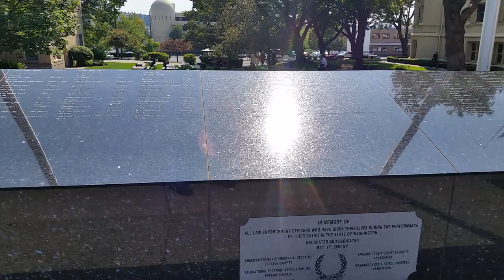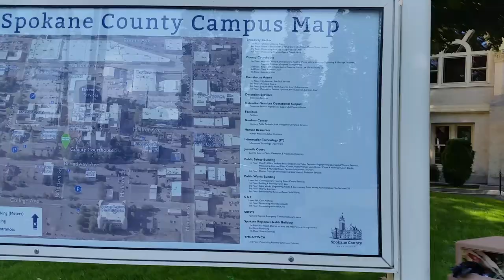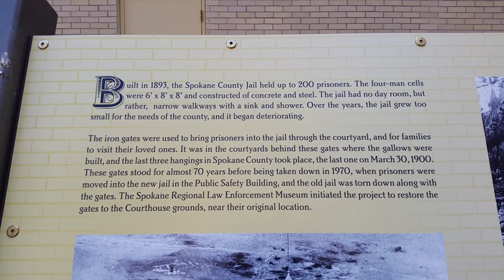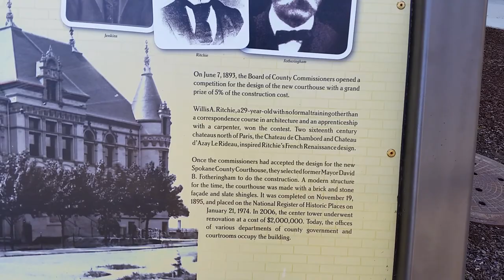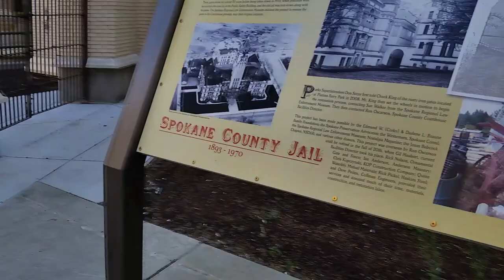Spokane county courthouse CASTLE!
Construction of the Spokane County Courthouse was completed in 1895, making it the third oldest courthouse in the state of Washington that is still serving the public. Since its construction, there have been numerous modifications to the courthouse including major Renovations in 1922, 1931, and 1940. Unfortunately, many of these "unsympathetic alterations" were made without regard for the building's longevity or historic significance. Curiously, the main tall tower was never completed!  The budget was  $250,000, but it ended up costing  $340,000. In this video, I will take you once around the outside of the castle and point out a few interesting items.  I discovered a grand fallen officer's and dogs Memorial, but couldn't find a fallen victims Memorial anywhere!